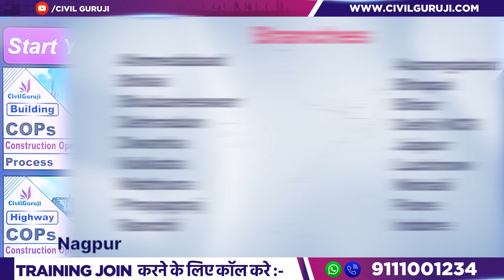How to Avoid Cracks on an AAC Block Wall | Steps to Avoid Cracks on AAC Block Walls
How to Avoid Cracks on an AC Block Wall | Steps to Avoid Cracks on AAC Block Walls

In this video Er. Harish Dawana, Corporate Trainer of Civil Guruji Explains about How to Avoid Cracks on an AC Block Wall | Steps to Avoid Cracks on AAC Block Walls

In this informative video, we'll guide you through the essential steps to ensure a crack-free AAC (Autoclaved Aerated Concrete) block wall. AAC blocks are a popular choice for their lightweight, eco-friendly, and thermal insulating properties, but without proper precautions, cracks can appear over time. Our expert tips will help you achieve a flawless AAC block wall that stands the test of time.

In this step-by-step tutorial, we'll cover crucial factors such as proper foundation preparation, correct mortar mixing techniques, ideal curing methods, and key dos and don'ts during the construction process. By following these guidelines, you can safeguard your AAC block wall from cracks and maintain its structural integrity for years to come.

Whether you're a DIY enthusiast or a professional builder, this video is a must-watch for anyone working with AAC blocks. Don't let cracks mar your construction project; join us and master the art of building crack-free AAC block walls today

How to Avoid Cracks on an AC Block Wall | Steps to Avoid Cracks on AAC Block Wall